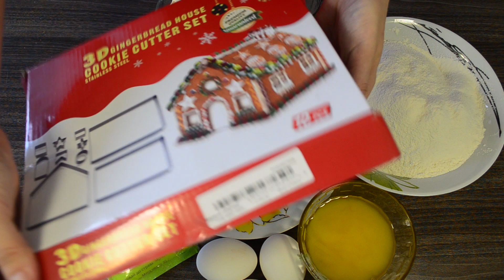Пряничный Домик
Наш канал

Рецепт:
165 гр. меда
100 гр. сахара
1 ч. л. молотого имбиря
1 ч. л. корицы
1/2 ч. л. мускатного ореха
2 ч. л. пищевой соды
125 гр. масла или маргарина
1 яйцо
420 гр. муки
ДЛЯ АЙСИНГА
2 белка
350 гр. сахарной пудры
1/2 ч. л. лимонной кислоты